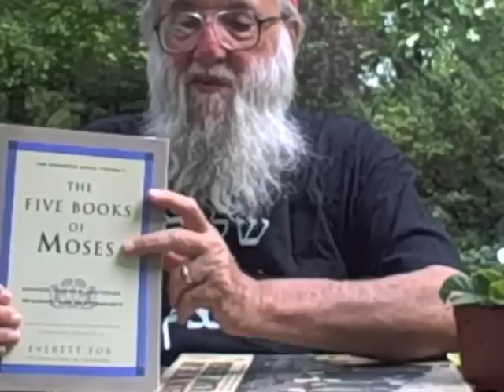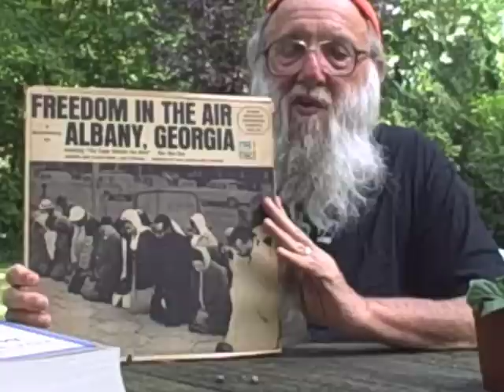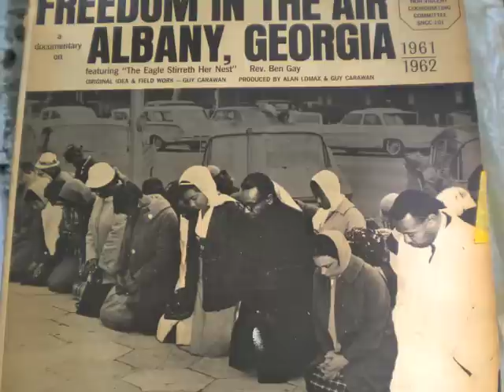Sherrod, Torah, Greenlife, and Prayer in the Streets of Albany, Georgia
Tales of the New Hassidim:  Part 1

Rabbi Arthur Waskow, Director of The Shalom Center, discusses the relationship among Torah, the natural world, and action for social justice, in telling of his encounter with Rev. Charles Sherrod.  Sherrod was the Student Nonviolent Coordinating Committee's organizer in Albany, Georgia in the early 1960s, and has been in the news recently because of the controversy surrounding right-wing smears against his wife, longtime USDA worker Shirley Sherrod.

This is the first in the video series "Tales of the New Hassidim," Rabbi Arthur's own story-telling of moments he lived through, alongside others, in shaping the movement to renew Judaism as an instrument to heal the heart and the world.